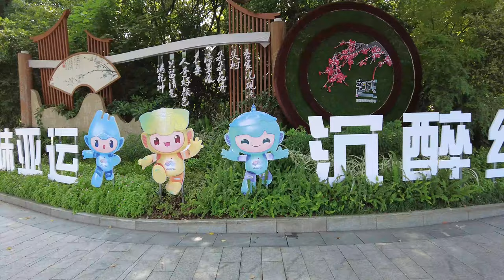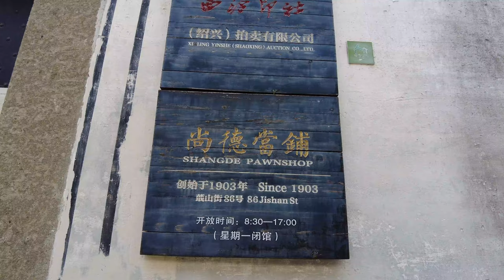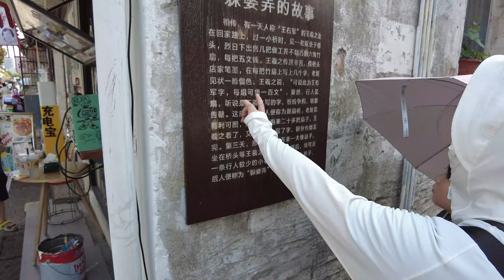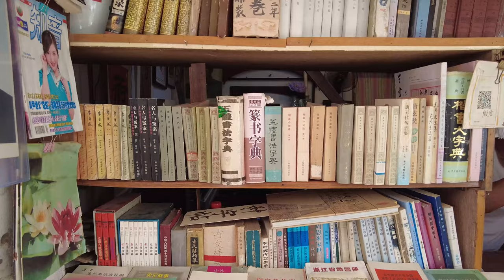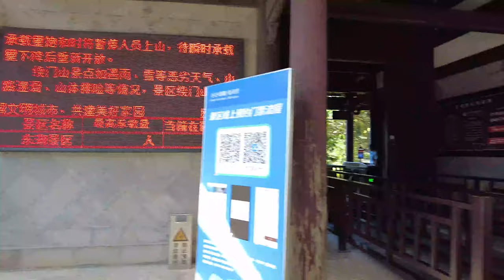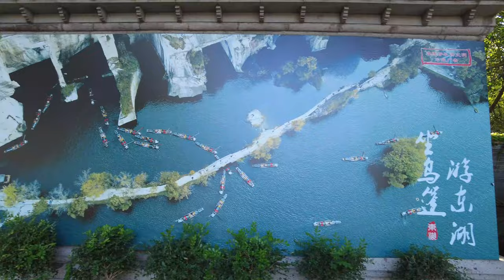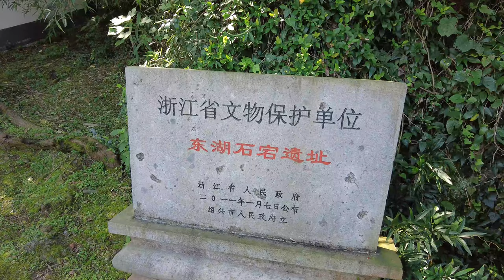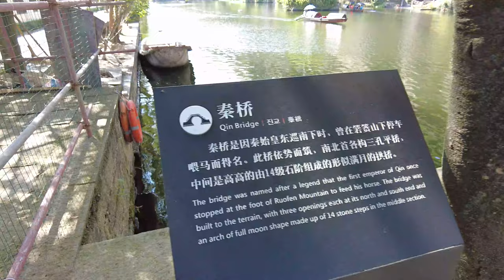Chinese Water City Shaoxing, City of Rivers & Bridges , With 10000 Bridges, Like Venice in China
00:00 Highlight
01:00 Dongshuang Bridge & Bazi Bridge & Guangning Bridge
20:52 Walk to Jishan Street
37:21 Jishan Street
01:25:16 East Lake
02:30:15 Take the boat in East Lake
02:42:16 Leave East Lake
02:51:17 Xixiao Road
03:38:32 Longshan Back Street
03:48:51 Cangqiaozhi Street